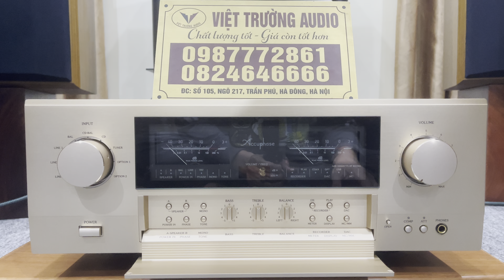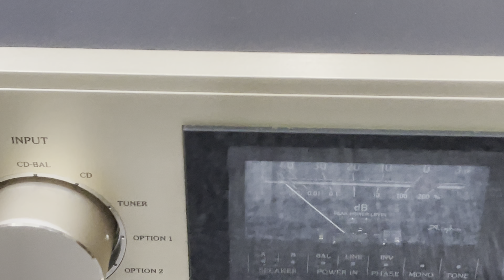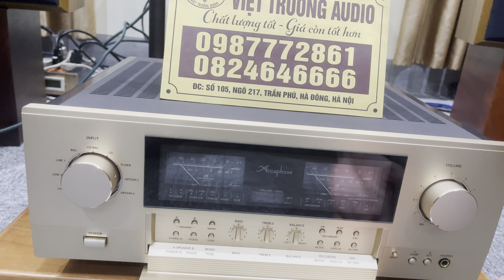⛔️⛔️⛔️Quá SOCK: Amply Accuphase E470 nguyên hộp xốp mà chỉ 96 triệu đồng thôi a✅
Amply Accuphase E470 Đẹp xuất sắc fullbox
Hàng Demo về từ siêu thị Nhật đẹp như mới, đủ thùng xốp. Amply Accuphase E470 thuộc top trong những amply Class AB tích hợp cao cấp của hãng với thiết kế và chất âm tuyệt vời. E470 có công suất khoẻ nên dễ dàng phối ghép được nhiều loại loa khó tính, ghép rất hợp với các dòng loa Tannoy, JBL, B&W, Focal ...
Tham khảo:
Giá tham khảo chưa tới 100 triệu đồng